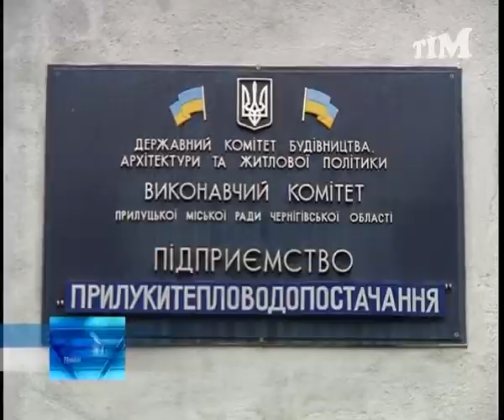Гаряча вода на свята